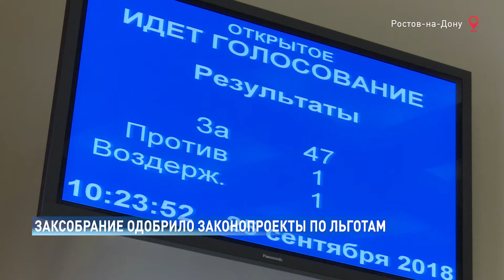Кто получит льготы на капремонт